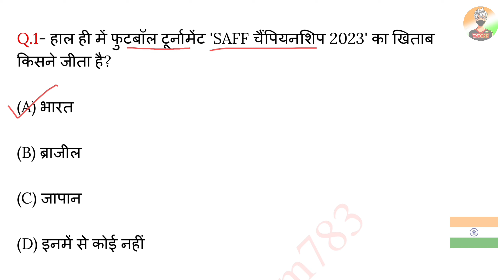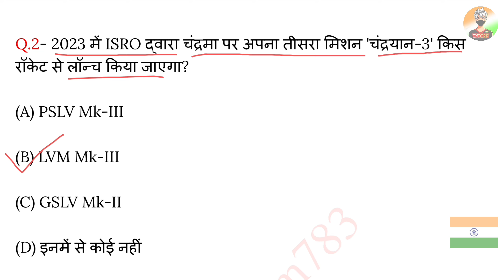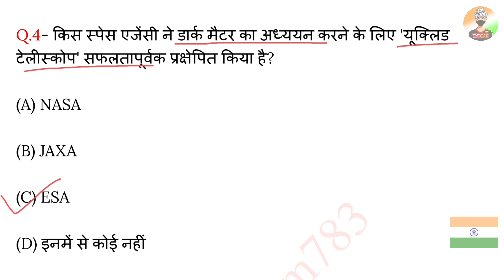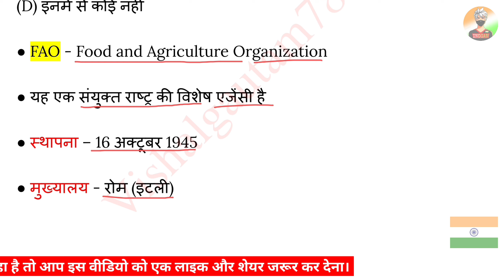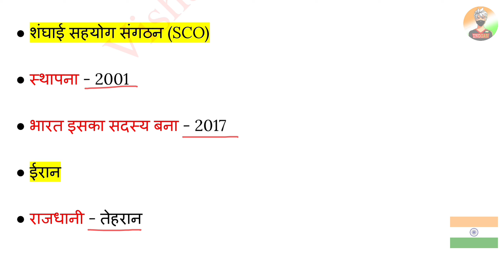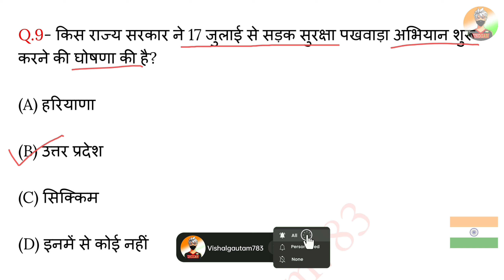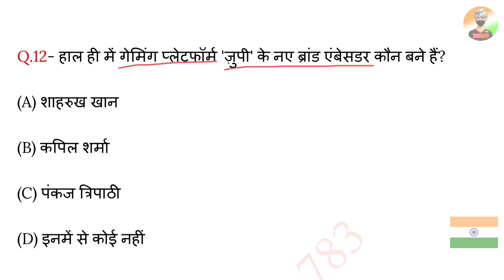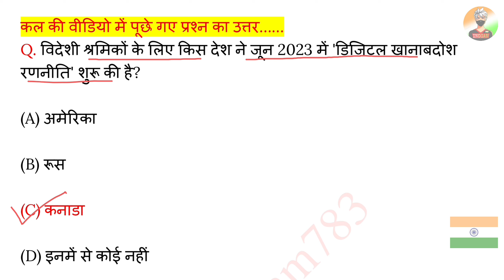7 July 2023 Current Affairs | Today Current Affairs | Current Affairs By Vishal Gautam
7 July 2023

7 July 2023 Current Affairs.
Video Highlight

Current Affairs
7 July current affairs in hindi
7 July 2023 gk Questions
7 July 2023 Current Affairs in Hindi
7 July Current Affairs
July Weekly Current Affairs
July 2023 Current Affairs Important Questions
VG783

7 July 2023 Current Affairs | Today Current Affairs | Current Affairs By Vishal Gautam

7 जुलाई 2023 करेंट अफेयर्स
                            जुलाई 2023 करेंट अफेयर्स

▶️ Vishalgautam783

Jay Hind 🇮🇳🇮🇳
           Jay Bharat 🇮🇳🇮🇳
                         Vande matram 🇮🇳🇮🇳